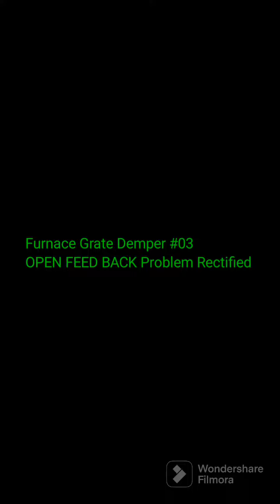Furnace Grate Demper FEED BACK Rectified the Defect